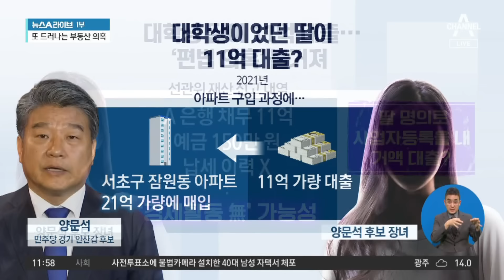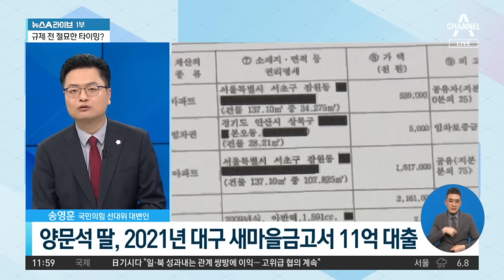양문석 대학생 딸이 11억 대출?…‘편법 대출’ 의혹 불거져 | 뉴스A 라이브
양문석 대학생 딸이 11억 대출?…‘편법 대출’ 의혹 불거져

■ 방송 : 채널A 뉴스A 라이브 (12시~13시 20분)
■ 방송일 : 2024년 3월 29일 (금요일)
■ 진행 : 이용환 앵커
■ 출연 : 강전애 국민의힘 법률자문위원, 김수민 정치평론가, 성치훈 민주당 정책위 부의장, 송영훈 국민의힘 선대위 대변인

[이용환 앵커]
총선이 얼마 안 남은 상황에서 일부 이번에 후보들의 부동산 문제가 불거졌습니다. 먼저 더불어민주당의 경기 안산갑 후보 양문석 후보의 논란인데. 먼저 양문석 후보의 목소리를 듣고 도대체 무슨 논란이 불거진 것인지 차근차근 짚어보도록 하겠습니다. 양문석 후보의 목소리가 준비가 되어 있습니다. 먼저 들어보시죠. 양문석 후보의 부동산 논란은 무엇이냐? 이것입니다. 한 번 보시죠. 이것이 다소 복잡할 수 있는데 언제나 그렇듯 뉴스A 라이브 시간에는 최대한 쉽게 친절하게 설명을 드리도록 하겠습니다. 이런 논란입니다. 양문석 후보가 2021년도에 여기가 서초구 잠원동 일 겁니다. 거기에 아파트를 한 채를 삽니다. 21억 원 정도에 사요. 그런데 오른쪽 양문석 후보의 딸 장녀가 저 21억 서초구 잠원동의 아파트를 사는데 그 돈의 양문석 후보의 장녀가 11억 원 정도의 대출을 받습니다. 그래서 그 대출받은 돈을 저 21억 서초구 잠원동 아파트를 사는 데 보탰다, 이런 건데요.

양문석 후보의 장녀는 대학생이다. 지금 소득도 없었던 것으로 알려져 있는데 소득도 없는 대학생 딸이 무슨 재주가 있길래 11억 원이라는 거액의 대출을 받을 수 있었던 것이냐? 저 대출은 아마 대구에 있는 새마을금고 거기서 받은 것일 거예요. 그래 조금 전에도 제가 말씀을 드린 것처럼 양문석 후보의 장녀는 경제활동이 없어서 대학생이니까요. 경제활동이 없어서 소득도 없는데 어찌 11억 원에 달하는 대출을 새마을 금고에서 받을 수 있었던 것입니까? 해명하시오. 이런 것이고. 국민의힘에서도 양문석 후보는 후보의 자격이 없습니다, 후보직에서 내려오세요. 이렇게 비판을 하고 있는데. 어떻습니까, 송영훈 변호사님. 대학생 딸이 11억 원의 대출을 받을 수 있는 겁니까, 어떻습니까?

Timestamp
■ 0:01 잇따라 터진 민주당 후보들의 부동산 의혹?
■ 8:28 국민의힘 "이자 대납 맞다면 증여세 납부 공개하라"

〈평일〉
08시 00분 라디오쇼 정치시그널 (유튜브 라이브)
08시 50분 김진의 돌직구 쇼
10시 20분 김진의 더라방 (유튜브 라이브)
12시 00분 뉴스A 라이브
15시 50분 강력한 4팀
17시 20분 뉴스TOP10
19시 00분 뉴스A

〈주말〉
12시 00분 토요랭킹쇼·뉴스A 라이브
17시 40분 뉴스TOP10
19시 00분 뉴스A

〈평일〉
08시 00분 라디오쇼 정치시그널 (유튜브 라이브)
08시 50분 김진의 돌직구 쇼
10시 20분 김진의 더라방 (유튜브 라이브)
12시 00분 뉴스A 라이브
15시 50분 강력한 4팀
17시 20분 뉴스TOP10
19시 00분 뉴스A

〈주말〉
12시 00분 토요랭킹쇼·뉴스A 라이브
17시 40분 뉴스TOP10
19시 00분 뉴스A